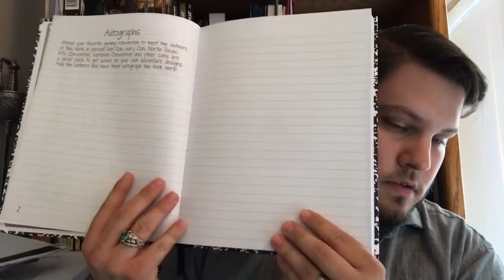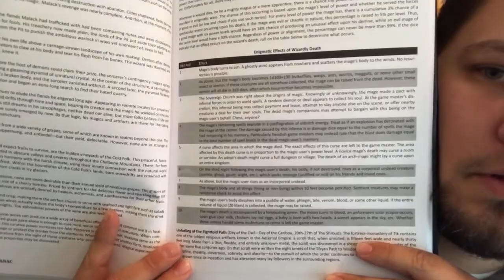How to Write Adventure Modules that don't Suck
In this 5-Minute Review, we take a look at the fruits Goodman Games' recent Kickstarter "How to Write Adventures Modules that don't Suck" and the accompanying "Adventurer's Almanac." The books are destined to become an irreplaceable addition to any Game Master's reference library!

Don't forget to drop us a word in the comments section with your opinions or review requests. We love to hear from you!